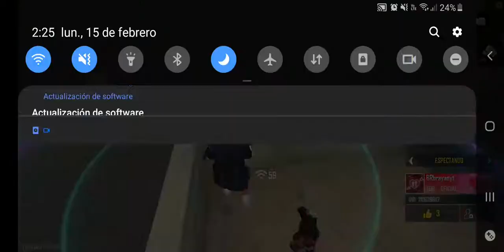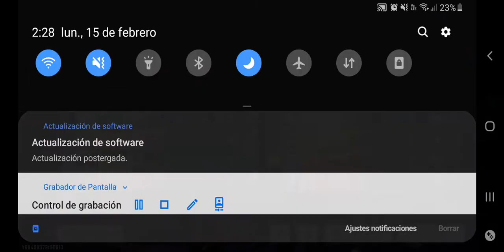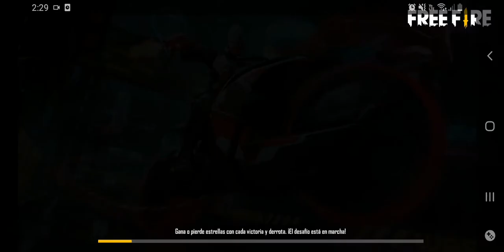aveces se gana aveces se pierde 😞🙃